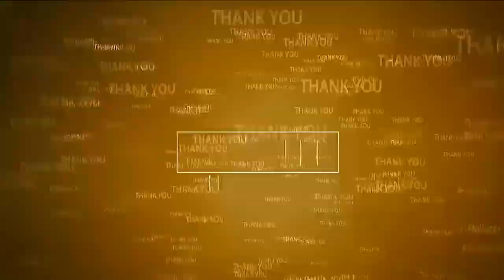స‌జ్జ‌ల.. నీ జీవితం ఎక్క‌డ మొద‌లైంది Beeda Ravichandra fires on Sajjala Ramakrishna | TDP vs YCP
- టీడీపీ జాతీయ ప్ర‌ధాన కార్య‌ద‌ర్శి బీద ర‌విచంద్ర‌